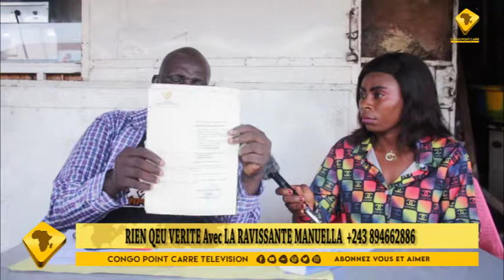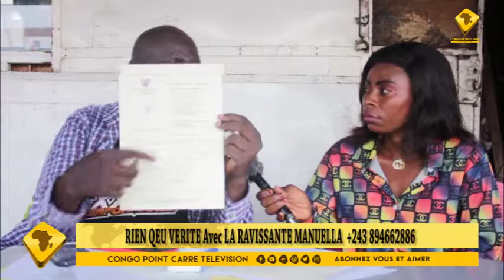KAKE EBETI KOFFI ABENGANI SHAKA KONGO NA MATANGA YA JOSKY KIAMBUKUTA